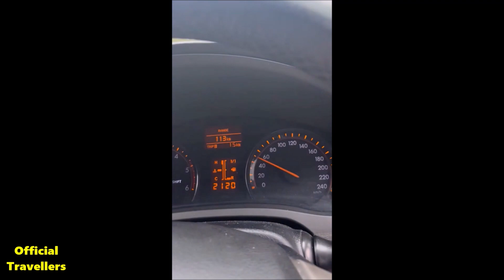Big Joe Joyce Back in Town